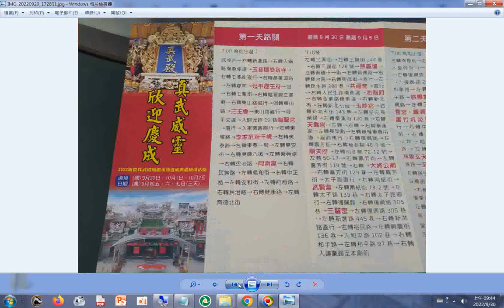20220930新營真武殿三天遶境活動開始